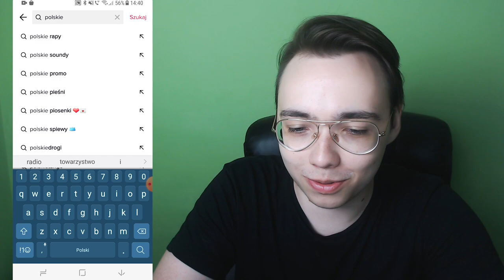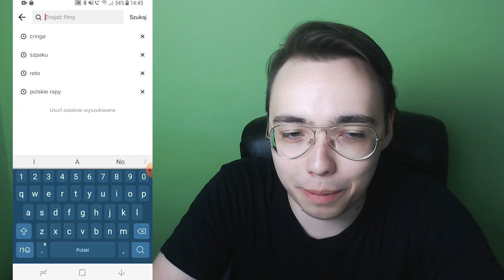MÓJ PIERWSZY RAZ NA TIK TOK!